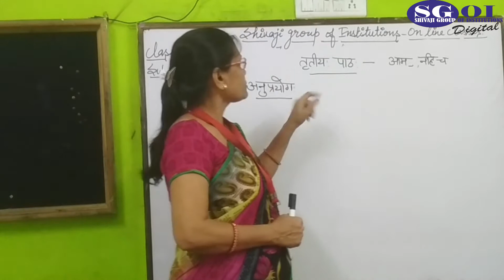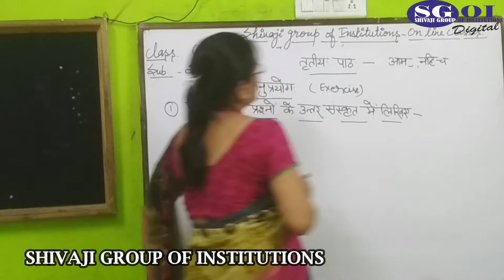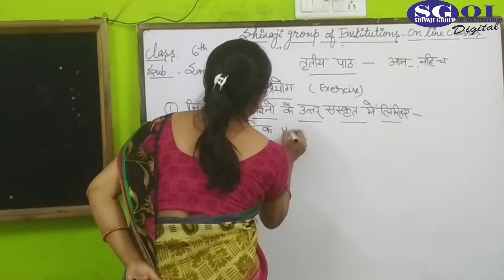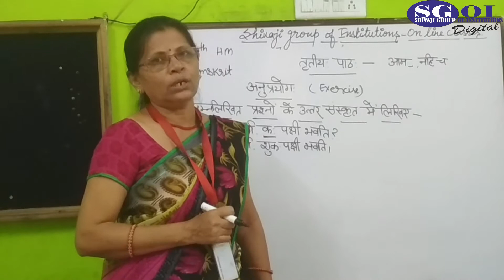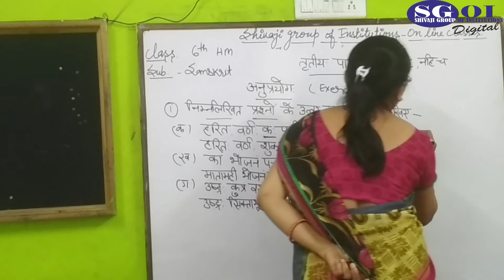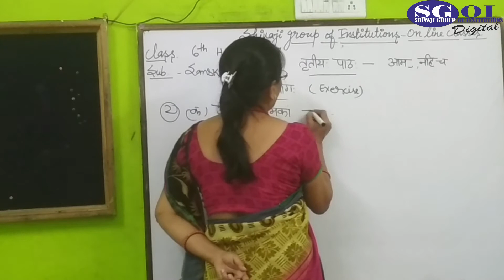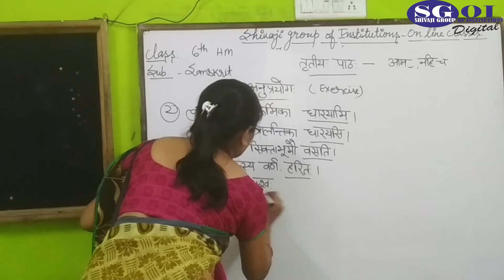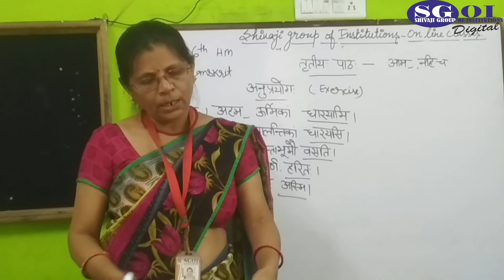SGOI CLASS 6 HINDI MED SANSKRIT 21 AUGUST 2020